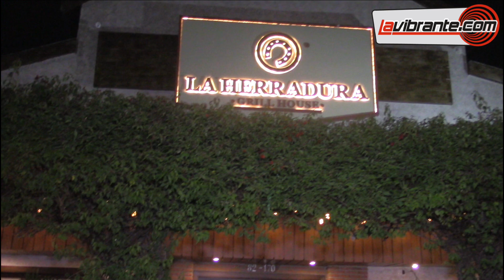¡Descubrimos "La Costeña"! La hamburguesa estrella del @GastroUrbanFest en Barranquilla 🍔🔥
Hoy sorprendimos a los comensales del restaurante La Herradura, donde tuvimos el privilegio de conocer una de las estrellas del Gastro Urban Fest: la hamburguesa "La Costeña". 🍔🌴 Esta exquisitez, diseñada especialmente para los paladares más exigentes, destaca por sus ingredientes frescos y auténticos de la región, convirtiéndola en una de las propuestas más esperadas del festival.

La Costeña no solo captura los sabores más tradicionales de la costa, sino que los lleva a un nuevo nivel en cada bocado. Si aún no la has probado, este es tu momento.

Todos están cordialmente invitados a hacer el recorrido gastronómico por los diferentes restaurantes que forman parte del Gastro Urban Fest, donde podrás disfrutar de las mejores hamburguesas de Barranquilla y descubrir nuevas experiencias culinarias. ¡No te quedes por fuera! Del 13 al 20 de octubre tienes una cita con los sabores urbanos. 🍔✨